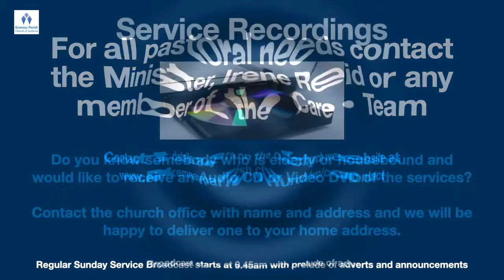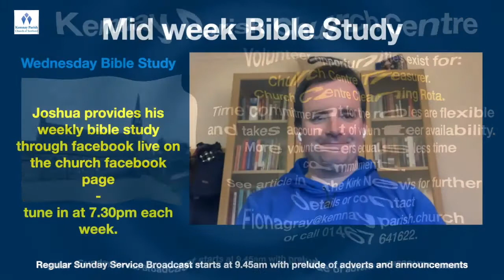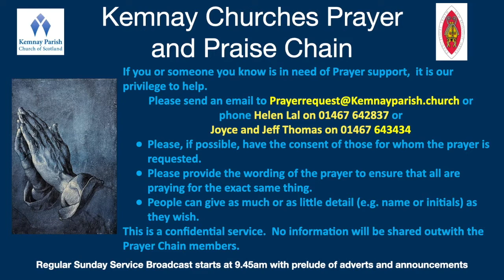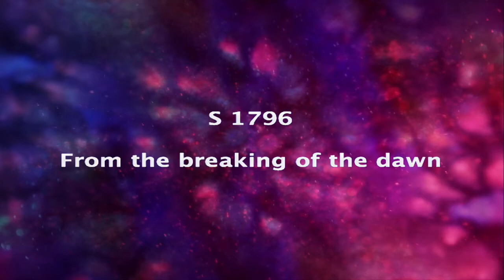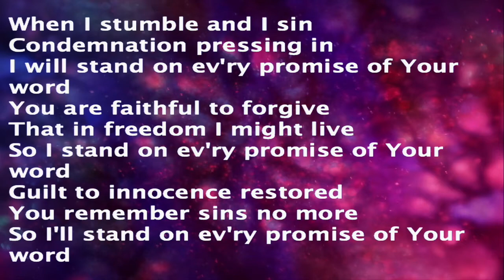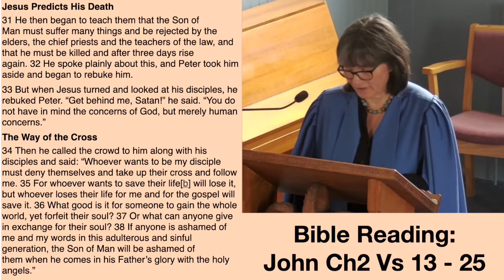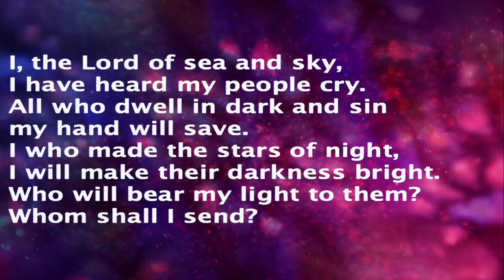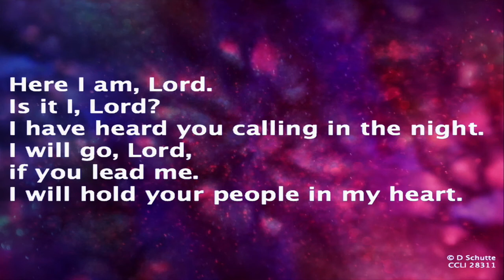Kemnay Joint Service 28th February 2021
Joint Service with contributions from Cluny & Monymusk, Echt & Midmar, Kemnay and Kintore.
During this period of lockdown, if you or anyone you know in the community is in need of assistance or support, please do let us know.  Further details can be found on the church